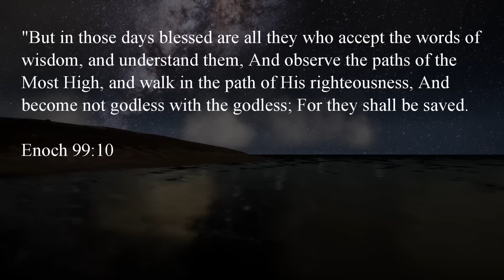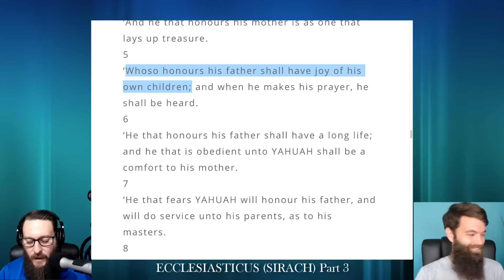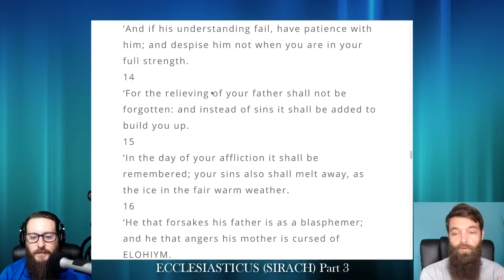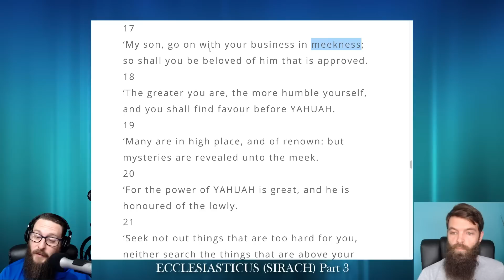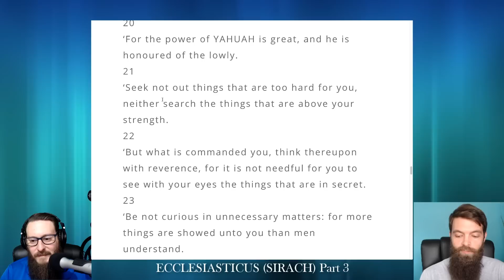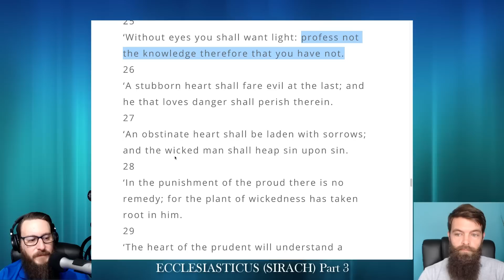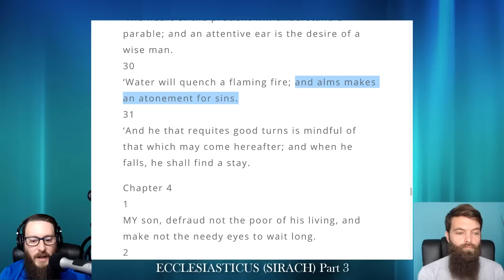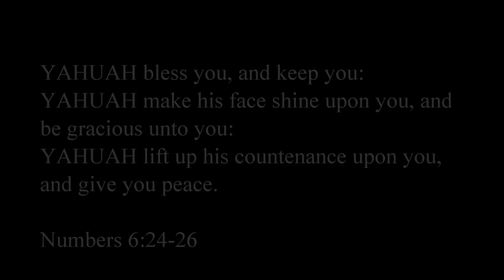The Book of Ecclesiasticus (Sirach) Chapter 3 W/ Christian Truthers (Part 3)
The Book of Ecclesiasticus (Sirach) Study W/ Christian Truthers (Part 3)

LIVE FELLOWSHIP:
Friday - 8pm CST: Weekly Gathering

Also you can find this content on LBRY

Mail:
Adam Fink

Our Preferred Scriptures: The CEPHER
It includes the restored names of the Father and our Messiah, as well as containing the 14 removed books of the Apocrypha and other Dead Sea Scroll manuscripts.

This book is not cheap, but you get what you pay for. If you are low on funds, you can read it (the books included in the 66 book cannon) for free with the E-Sword app